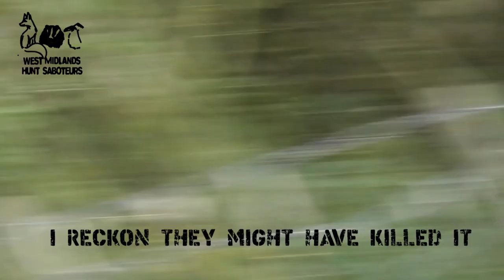Fox killed on Ashorne Hill by Warwickshire Hunt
They’re known as hunt scum for a reason…

Today the Warwickshire Hunt met at Little Hill Farm near Wellesbourne

They spent the first part of the morning trying to avoid sabs and moving quickly through the area from Wellesbourne to Morton Morrell and finally to Ashorne. Instead of entering the woods on Ashorne Hill as normal convicted hunting criminal Will Goffe took the hounds down the road to Barn Farm and waited around in the farm for a while. He was then seen talking on his phone and set off back down the road towards the woods where the terriermen awaited presumably they had just finished doing whatever Goffe had instructed. The usual terriermen were joined by Callum Thorpe of CJT Contracting and Darren Robinson. As if by magic the hounds went into cry near the terriermen and a fox was seen fleeing through the maize. It was chased through the maize where it was eventually killed. Terriermen Danny Clews and Callum Thorpe ran over to retrieve the body before making their escape with it through the middle of the maize field.

Some of the hunting took place on Ashorne Hill which is land owned by Jaguar Land Rover.